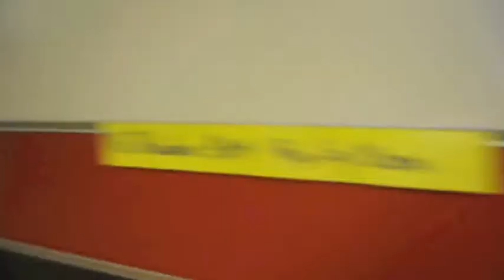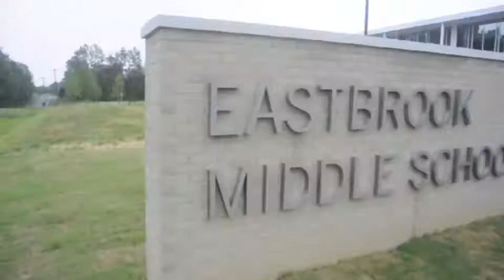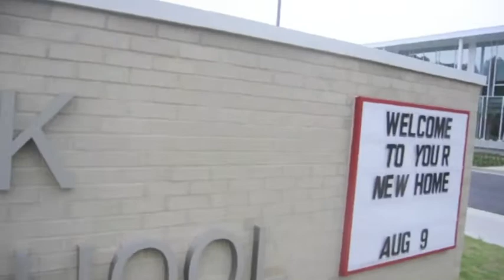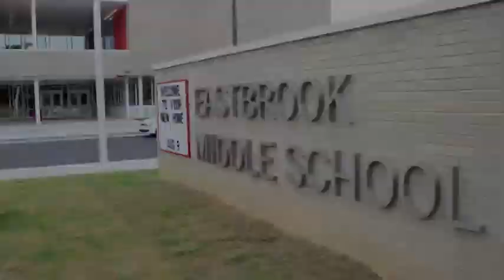The First Day of School at Morris Innovative High and Eastbrook Middle Schools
Brief tours of the newly-refurbished Morris Innovative High School and the completely rebuilt Eastbrook Middle School on the first day of the 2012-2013 school year. August 9, 2012.